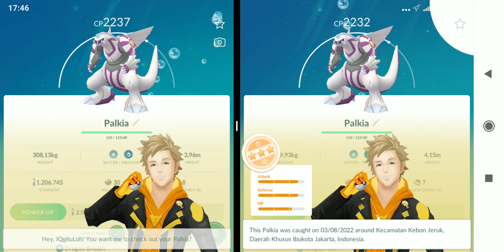Berburu Perfect & Shiny Palkia Pokemon Go Part 2